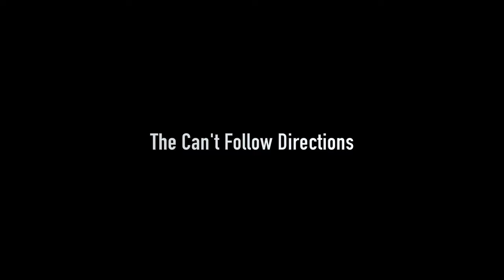12 Types of People in a Foreign Language Class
Learn a new language is often a New Year's resolution, and learning a new language is an excellent goal to strive for! Here are some examples of the types of people that you'll encounte in a foreign language class.

A humorous look at the different types of people you will meet in a foreign language class for adults. If you don't laugh at a particular one, then that one is describing you! Haha